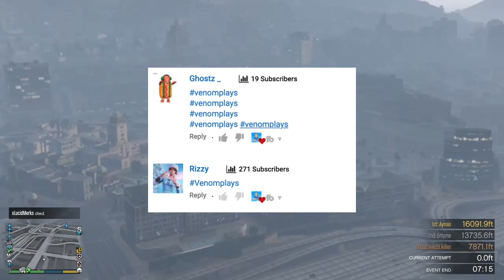GTA 5 Online *SOLO* Director Mode Glitch Modded Outfits 1.50! (PS4/XBOX/PC) GTA 5 Glitches!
GTA 5 Online  *SOLO* Director Mode Glitch Modded Outfits 1.50!

GTA 5 Online also known as Grand Theft Auto 5 Online this video I will show how to do the dm glitch, be sure to drop a like and subscribe for more videos! Action-Adventure Games - Topic

Intro Maker